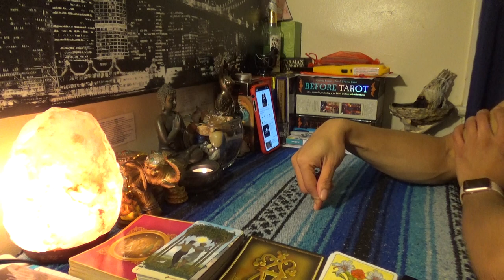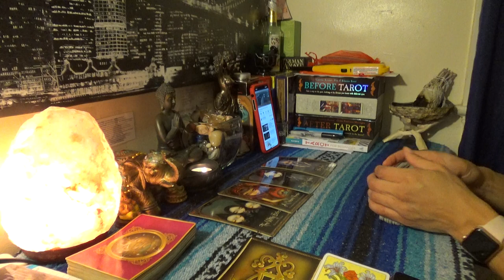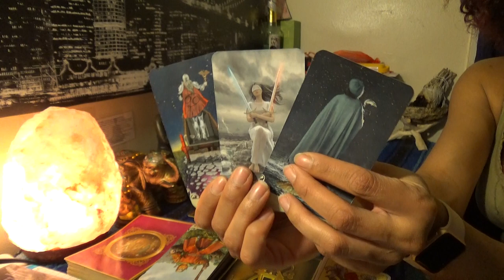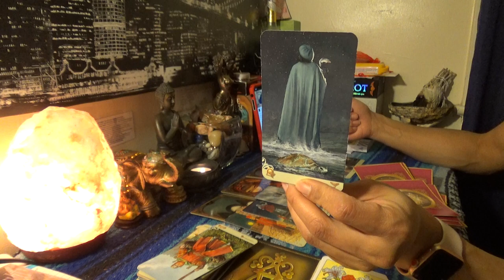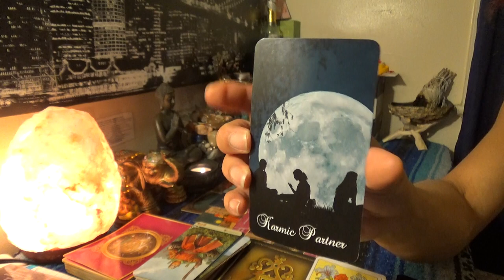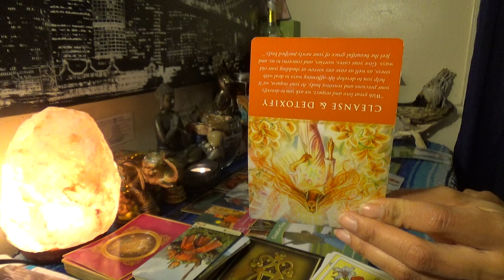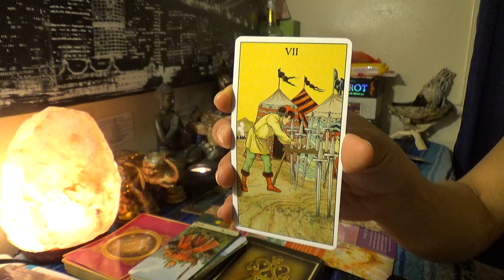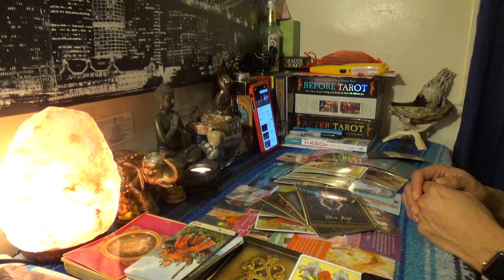♒️AQUARIUS MARCH 2019♒️AQUARIUS DON'T DO THE DRAMA & YOU AIN'T SLICKER THAN ME PIMPIN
♒️AQUARIUS MARCH 2019♒️AQUARIUS DON'T DO THE DRAMA & YOU AIN'T SLICKER THAN ME PIMPIN...Don't do me! I thought you knew me. You should have known better than to think I was going to let you get away with the bullshit when I'm slicker than the average bear. Stop trying to hold on to me and not let me free. That message in 2018 was loud and clear and the beginning of the end for us👉🏾👉🏾👉🏾watch the full video on YouTube 💁🏽‍♀️Make sure you like and subscribe to my YouTube so you don’t miss a thing